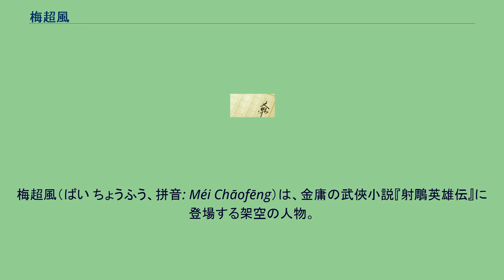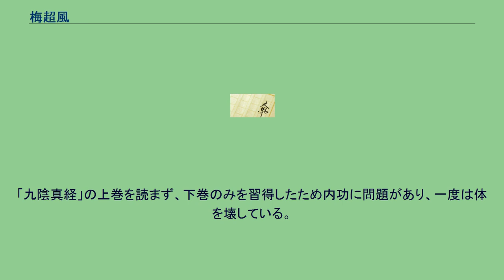梅超風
梅超風（ばい ちょうふう、拼音: Méi Chāofēng）は、金庸の武俠小説『射鵰英雄伝』に登場する架空の人物。
「東邪」黄薬師の弟子であり、黄蓉の姉弟子にあたる。
本名は梅若華だが、黄薬師の弟子になった際、名を「超風」と改めた。
なお、黄薬師が晩年になってとった弟子の程英を除く弟子には全員名前に「風」の字が入っている。
梅若華は早くに身よりを亡くし、偏屈な黄薬師に弟子入りする。
しかし、その修行は少女の身には辛く、兄弟子の陳玄風と恋に落ちてからは、辛い桃花島の生活から抜け出すことにした。
その時に盗み出した「九陰真経」の下巻が彼らの運命を狂わせる。
というのも、「九陰真経」は上下巻揃っていない状態で習得すると（もちろんそれなりに強くなれるのだが）、本人の体を損ねる危険が高く、また技も魔道に堕ちてしまいやすいからである。
こうして、「九陰真経」の下巻のみを頼りに習得した邪悪な技「九陰白骨爪」を習得した二人は、数多くの人間を血祭りにあげ、屍の頭蓋骨に穴を開けるなどして、江湖を恐怖のどん底に陥れた。
このころ、江南七怪の筆頭・柯鎮悪の兄の柯辟邪を惨殺している。
いつしか梅超風は「鉄屍」、陳玄風は「銅屍」、二人あわせて「黒風双殺」と呼ばれるようになった。
あまりに江湖で暴れすぎたため、夫の陳玄風とともに蒙古に移住する事になった際、柯鎮悪ら率いる江南七怪と戦う。
このとき、夫の陳玄風が郭靖に殺され、また自身は失明している。
しかし、復讐を誓い、さらなる力を得て数年後に再登場を果たすことになる。
弟子は楊康。
「九陰真経」の下巻を頼りに、誤った方法で内功を繰り返すうち、下半身不随になっているところを楊康に助けられ、その恩から楊康を弟子にした。
彼には「九陰白骨爪」を指導し、これが梅超風亡き後も江湖に惨劇を引き起こし続けた。
師の黄薬師を裏切ったとはいえ、心の中では変わらず尊敬の念を抱いており、裘千仞が「黄薬師は死んだ」というデマを流したとき、憤慨し仇討ちを誓っている。
その姿を隠れ見た黄薬師は、すでに梅超風らが自分から逃げ出したのは、自分自身の偏屈さが招いた結果だと悔いたこともあり、三つの条件の達成とともに梅超風を許す事にしている。
だが、その条件のうち一つは決して果たすことができないものだとは、黄薬師・梅超風らは思いもよらないことだった。
のちにこれを知った黄薬師は激怒し、その原因を作った郭靖を殺そうとしている。
最終的に、全真教の「天罡北斗陣」に苦戦する黄薬師を救うため致命傷を負う。
一つの条件も果たす事はできなかったが、黄薬師からついに破門を解いてもらい、「桃花島の弟子」に戻ることには成功している。
桃花島の武術をひととおり修めているが、もっともよく使った武功は「九陰白骨爪」。
「九陰真経」の上巻を読まず、下巻のみを習得したため内功に問題があり、一度は体を壊している。